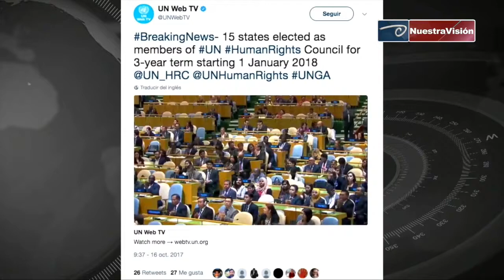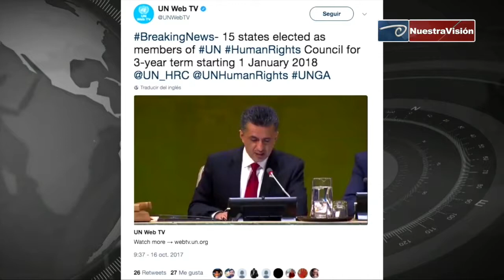México es electo miembro de la CoDH de la ONU